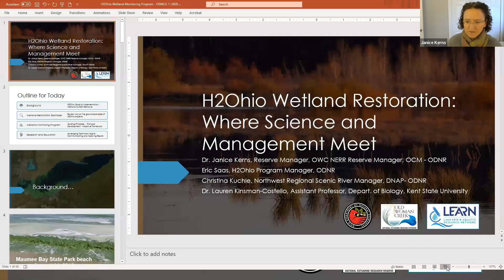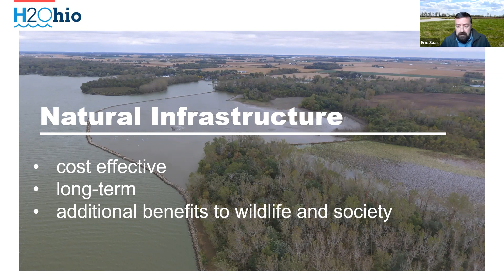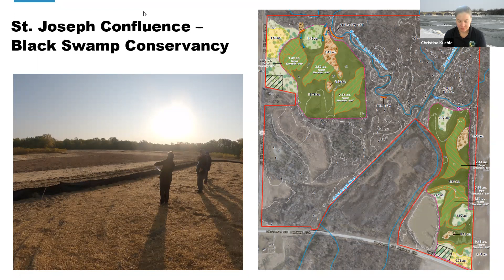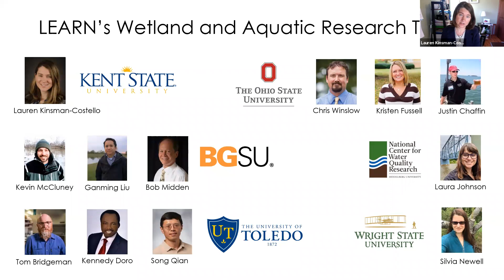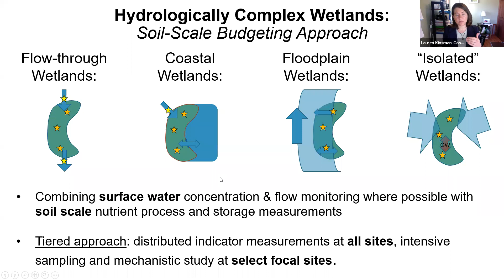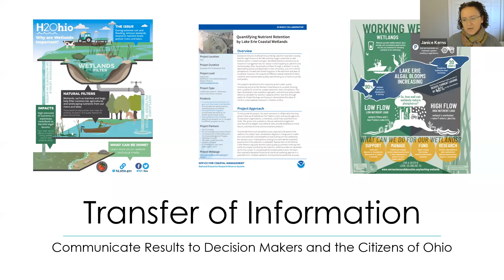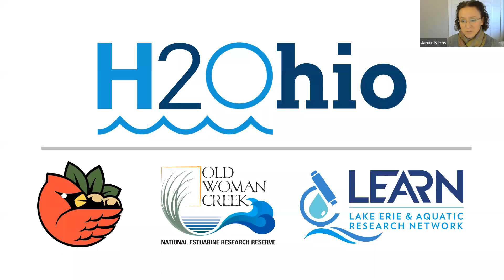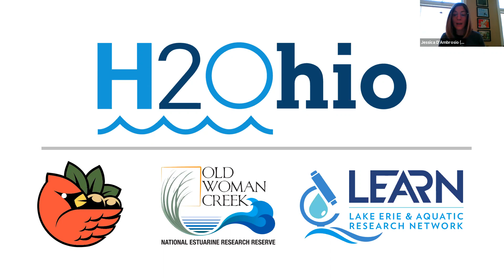Working Wetlands: The Role of Wetlands in Nutrient Reduction - Part 2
Wetlands can be an important part of a nutrient reduction strategy to improve water quality. However, wetlands can look and function differently depending on how they are constructed, where they are located, and the water quality goals a community wants to address.
In part 2 you we learn about several wetland restoration projects being funded through H2Ohio and the supporting monitoring and research to benchmark wetlands function and effectiveness at reducing pollutant and nutrient loads from our speaker panel: Janice Kerns, Eric Saas, and Christina Kuchle all with the Ohio Department of Natural Resources and Lauren Kinsman-Costello with Kent State University.
Working Wetlands is presented as a 3-part webinar series introducing you to leading wetland experts and practitioners to learn and discuss ways in which wetlands can work for you, and is presented by the All Ohio Chapter Soil and Water Conservation Society, Ohio TNC, Franklin Soil and Water Conservation District, and the Ohio Farm Bureau.